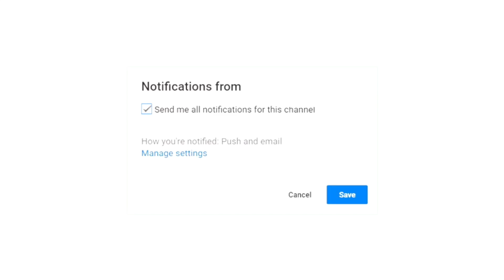EATING FOOD FROM THE PLACE WE BOTH GOT FIRED FROM//MY FIRST MUKBANG!!!!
HIIII GUYS HAPPY NEW YEAR!!!
its our first mukbang so bare with us hahah
my sister had been crying sm before this video which is why her eyes are so red lol
I hope you guys enjoy todays video!

SNAP: naahoomyy